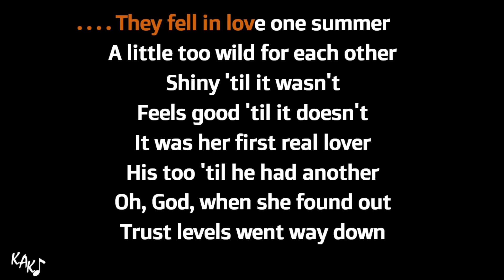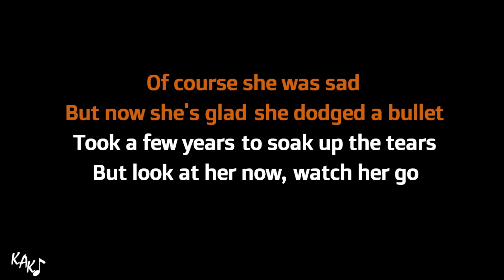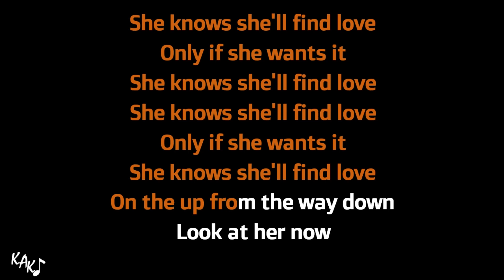Look At Her Now Karaoke - Selena Gomez Instrumental Original Lower Higher Male Key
Buy me some coffee, and then give your comment to this video, and I'll tag your name or your channel below.
Thanks to you guys for the coffee:

Join my patreon, with only US $ 2 per month, and you'll get an instant acces to ALL 12 alternate key options, higher, lower, male, female keys of ALL instrumentals on KAK channel with HQ downloadable audio. All of those key options transposed manually one by one per instrument, drums and percussions are not transposed, so the quality will be maintained.

If you have any song request, send it directly to my email.
Request instrumental of any song with the original arrangement starts from US $30
Make your original song/remix song, custom arrangement starts from US $50